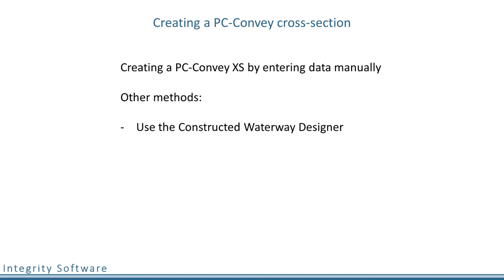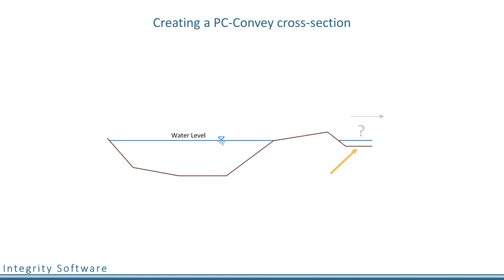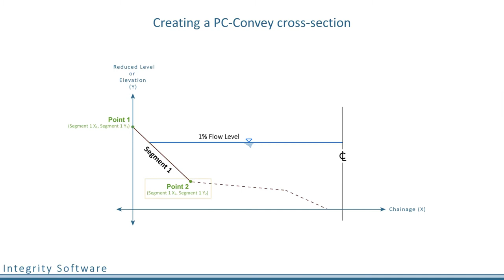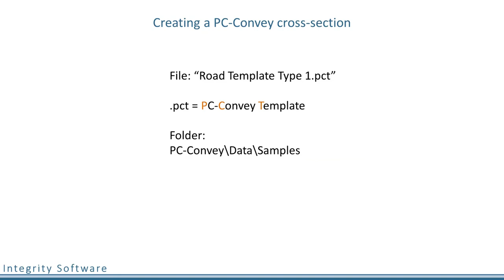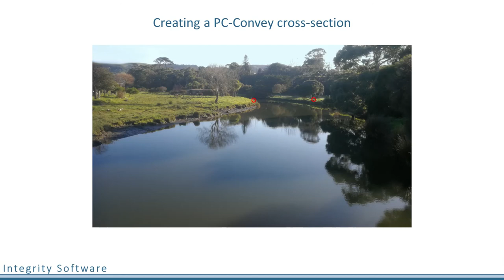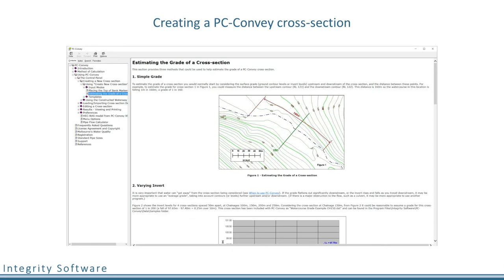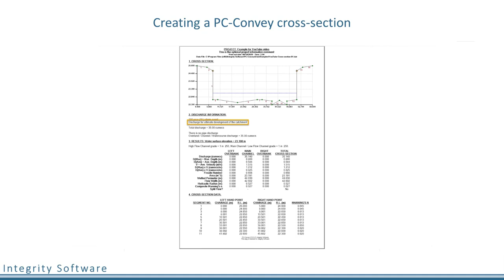Creating a PC-Convey cross section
Points and Segments
Manning's n (roughness) values
Data Entry Modes
Undo Last
Templates
Top of Bank Markers
Discharge information

0:00 Introduction
0:17 Points and Segments
0:22 Manning's n (roughness) values
0:27 X and Y values
0:32 Starting the cross-section
0:40 Data Entry Modes
0:48 Chainage/Reduced Level Mode
0:59 First and last Segment requirements
1:29 Highest water levels for which results are available
1:59 Chainage 0
2:20 Right-clicking shows table of Manning's n values
2:52 Undo last
3:18 Distance/Elevation Mode
4:23 Distance/Percent Mode
4:51 Distance/Grade Mode
5:27 Templates
6:27 Top of Bank Markers
6:54 Using 1:1 scale to position the ToB markers
7:26 Grade
7:35 Discharge information
7:47 Standard pipe information and Pipe Flow Calculator
8:15 Event Type
8:22 Discharge comment
8:26 Project information
8:30 Saving the file
8:32 Print-out information